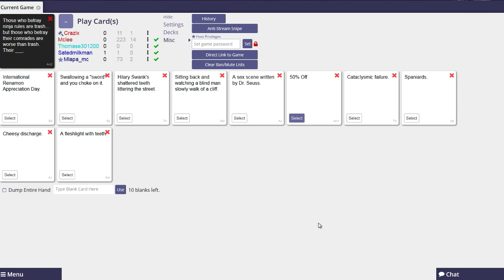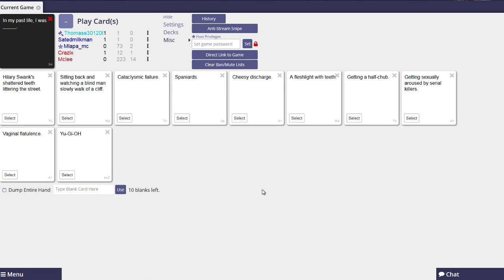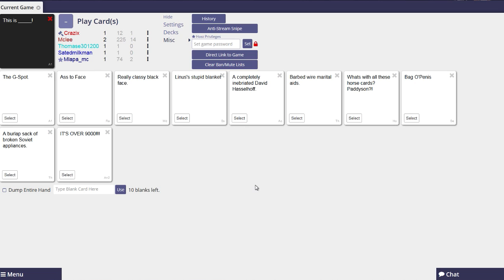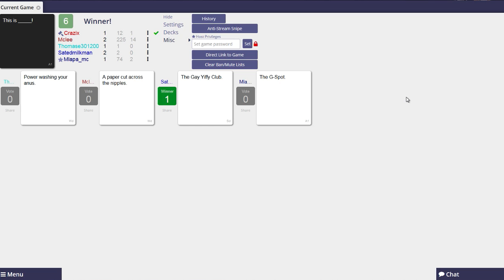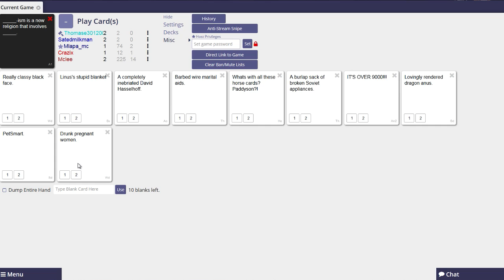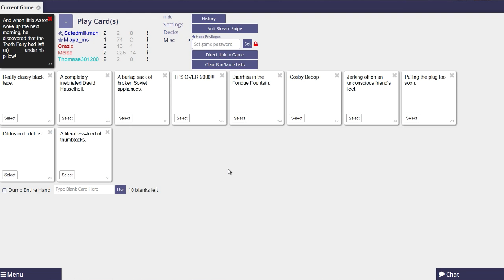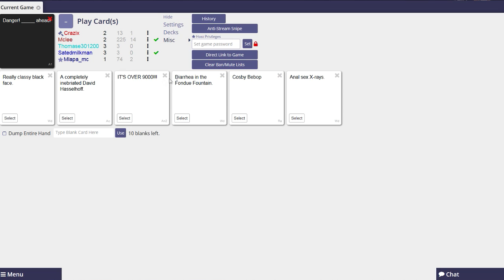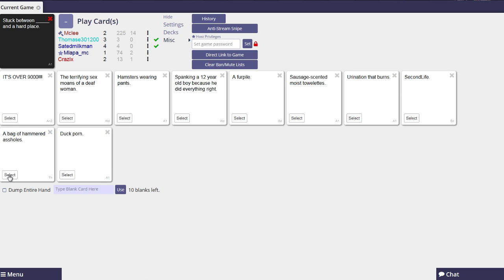Will it be the same as the last game Cards Against Humanity Ep2 Part 1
Song 1: Rue De La Swing 3 - John Åhlin

Note: I Do Not Claim To Own The Song(s) In This Video.